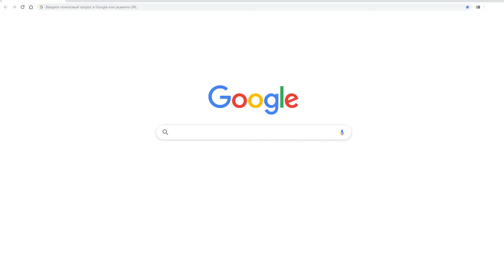Design Agency in Phoenix //promo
✌A local branch of an established agency providing design & web development solutions in Dallas.